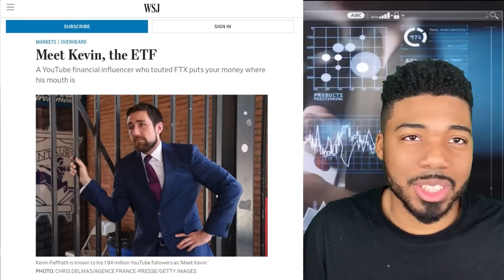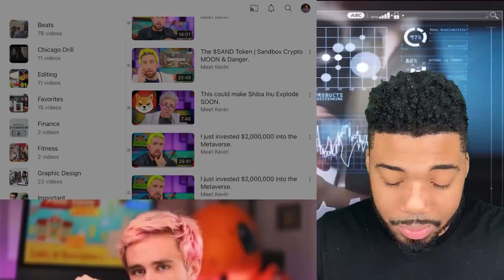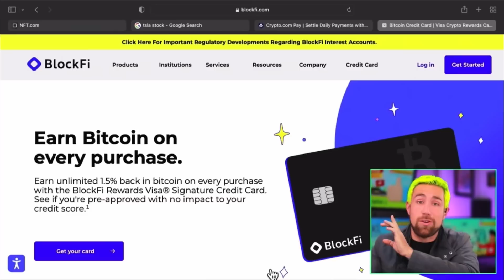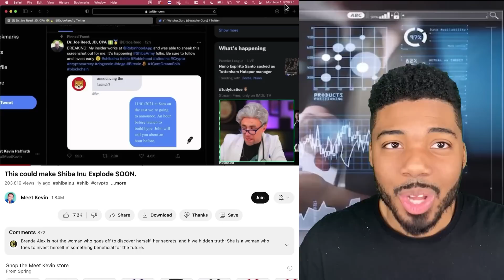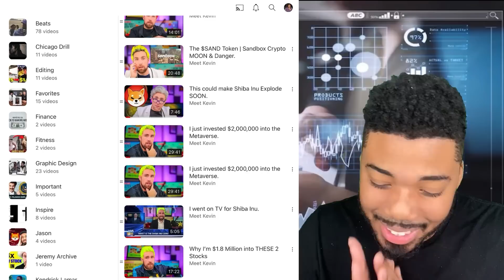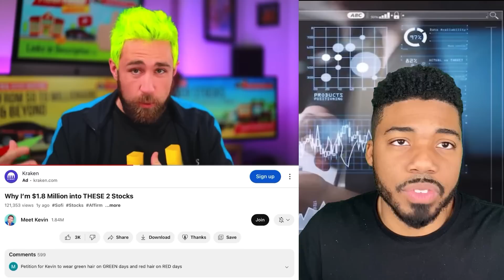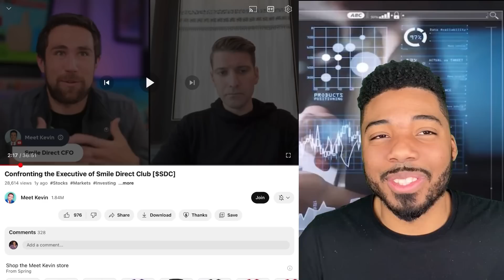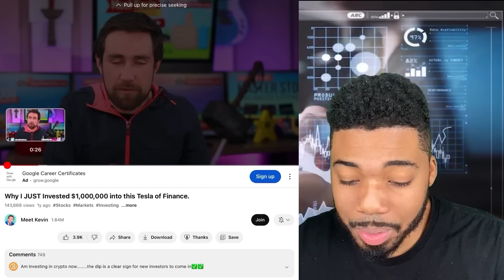Meet Kevin JUST Launched an ETF!